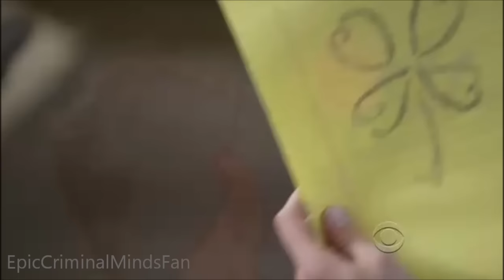Criminal Minds 6x17: Reid's Drawing Skillz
oh yea i did a z ... deal with it!                                       *idontownanything**